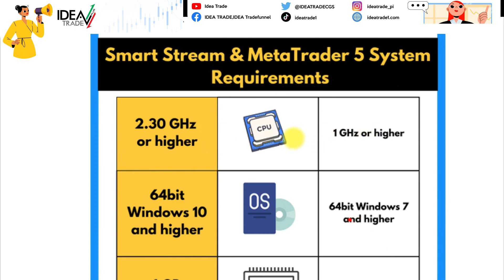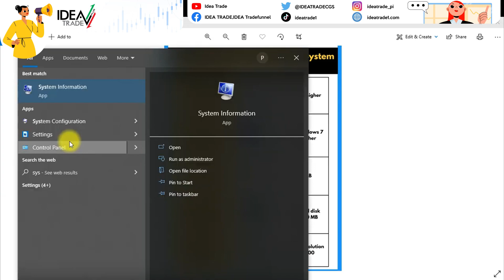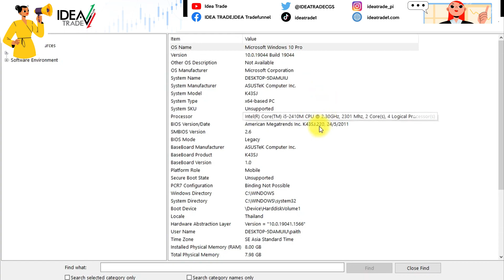Spec คอมขั้นต่ำของ MT5 และ Smart Stream